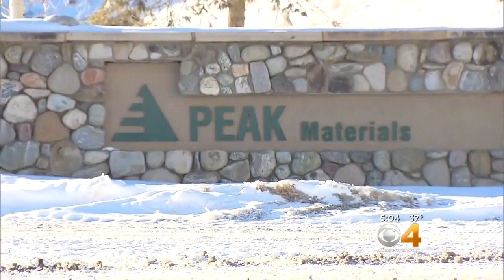Plan To Excavate More Gravel Along Blue River Draws Opposition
Plans to excavate gravel along the banks of the Blue River near Silverthorne cause rift.